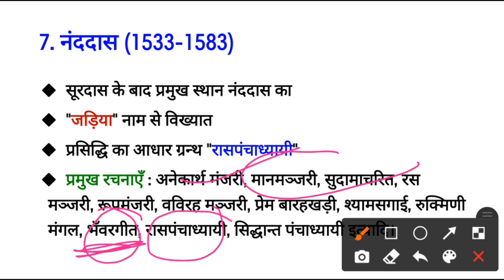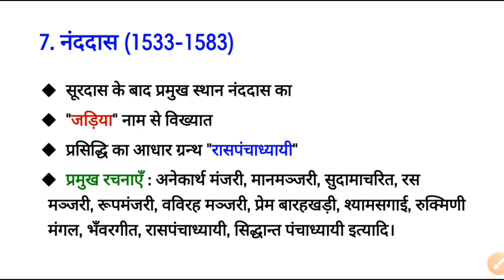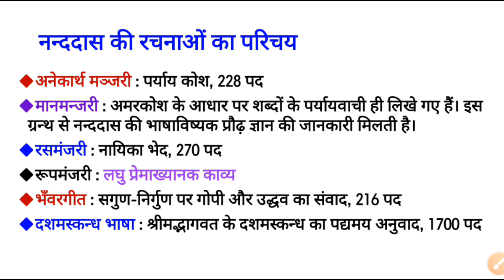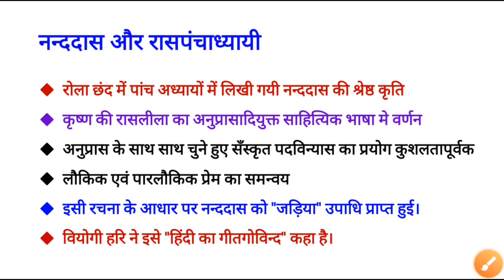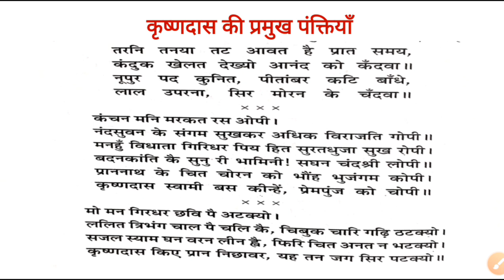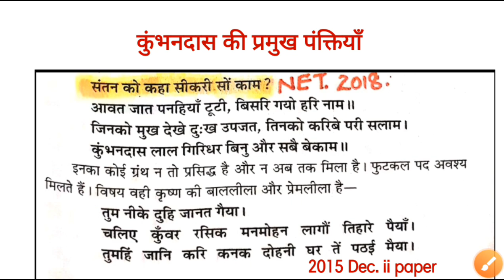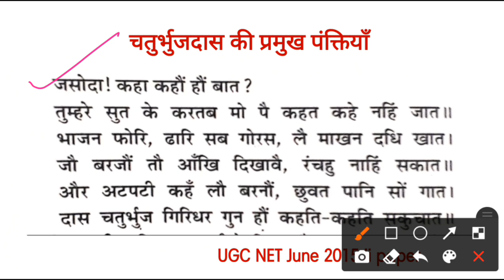नन्ददास का रचना संसार|| अष्टछाप के प्रमुख कवि नन्ददास और अन्य कवियों की प्रमुख पंक्तियाँ|| net hindi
इस विडीयो में हम प्रमुख सगुण कृष्णभक्ति के अष्टछापि कवियों   में प्रमुख नन्ददास के रचना संसार के बारे में और अष्टछाप के कवियों की प्रमुख पंक्तियाँ discuss कर रहे हैं।
शुक्रिया।